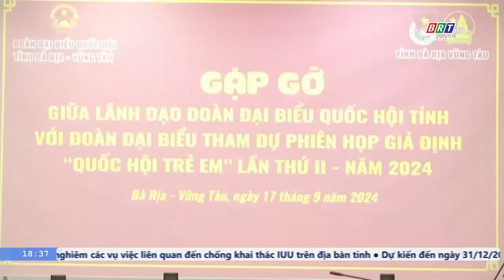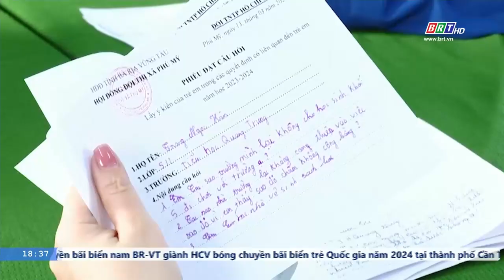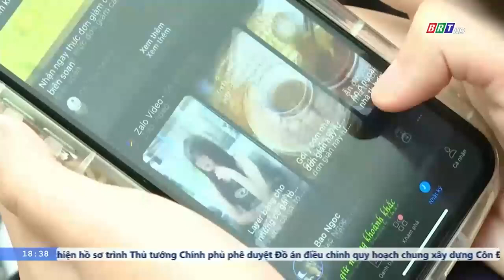BR-VT rèn luyện bản lĩnh, kiến thức, kỹ năng cho “Đại biểu Quốc hội trẻ em” | BRTgo